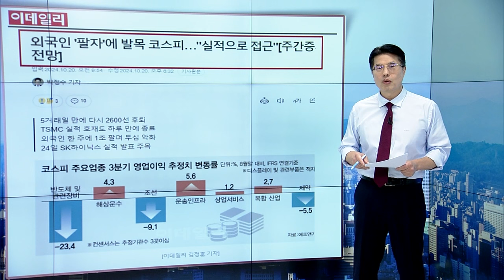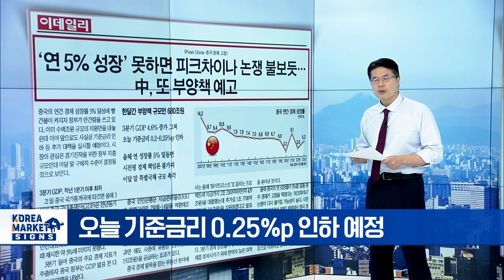🚀 테슬라 떠나는 서학개미... 엔비디아로 넘어간 이유 | Market Signal (20241021)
▶ 외국인 '팔자'에 발목 코스피... "실적으로 접근"
- 외국인 '팔자'에 코스피 2600선 안착 실패
- 삼성전자 28거래일 연속 순매도... 역대 최장기간
- TSMC 호실적 불구 반도체주 ↓... 한미반도체 매도 리포트
- 막 오른 3분기 실적 시즌... 업종 종목별 차별 대응 유효

▶ 테슬라 실망이야 서학개미 엔비디아로 유턴
- AI 기대감 되살아나며 엔비디아 ↑... 서학개미 재차 러브콜
- 서학개미 엔비디아 보유액 17.7조원... 1위 테슬라 바짝 추격
- 블랙웰 양산 기대감... 서학개미 최애 자리 탈환 전망

▶ 연 5% 성장 못하면 피크 차이나 논쟁 불 보듯 중 또 부양책 예고
- 中 3분기 성장률, 2분기보다 하락한 4.6% 발표
- 연 성장률 5% 밑돌면 올해 목표치 미달 불가피
- 한 달간 中 부양책 규모만 680조에 달해
- 오늘 기준금리 0.25%p 인하 예정

▶ 美 정부 눈덩이 부채에... 이자 비중 28년 만에 최고
- 美 정부 재정적자 이슈 부상... 1990년대 이후 최고치
- 블룸버그 "1년간 순이자 1200조 원 지출"
- 팬데믹 이후 대대적 재정 지출 증가 및 국채금리 상승
- 누가 대통령 돼도 부채 계속 증가... 리스크 ↑